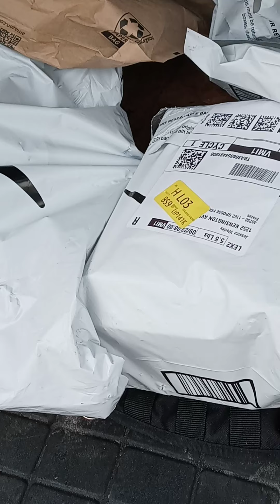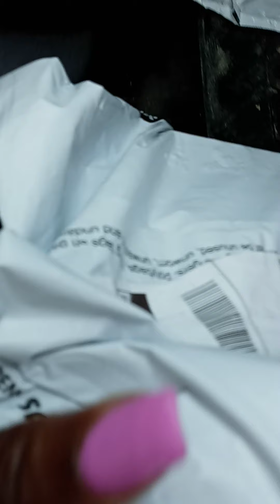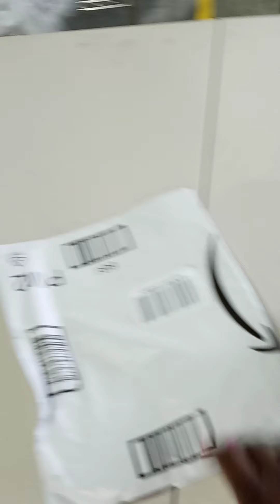packages brought back to pick loccation